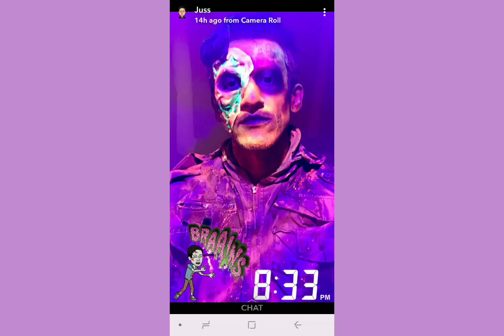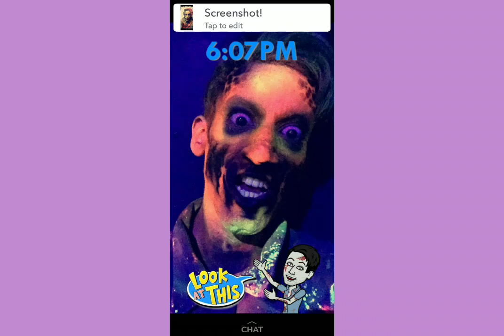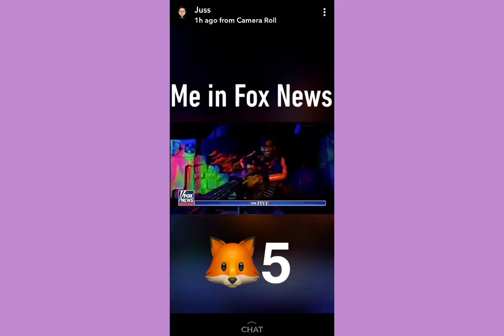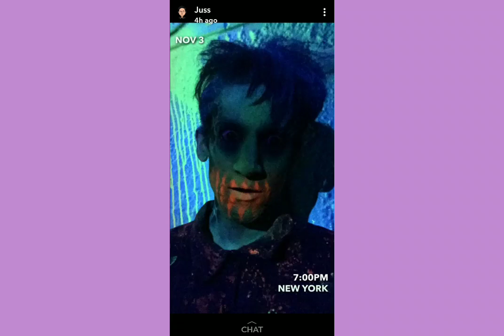Justin @ the Blood Manor 2018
My son justin worked at the blood manor in NYC.. these are his characters..
Blood Manor is a  haunted house..
My son was on the fox 5 news... if any one seen it on TV please let me know..